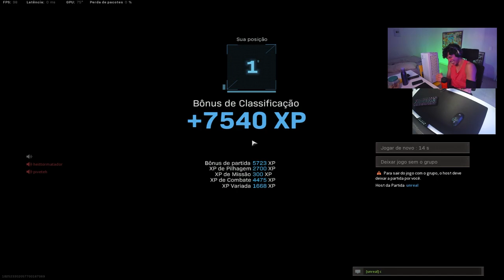SÓ BALA MENTIROSA E O LEGACY ALIMENTANDO O CACHORRO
✦✦✦ ControlShot ✦✦✦
O melhor acessório para controles!

✦✦✦ No Ping ✦✦✦
Acabe com o Lag do seu jogo!!